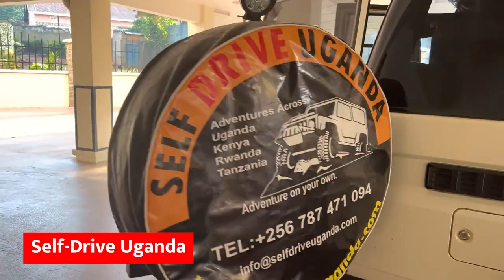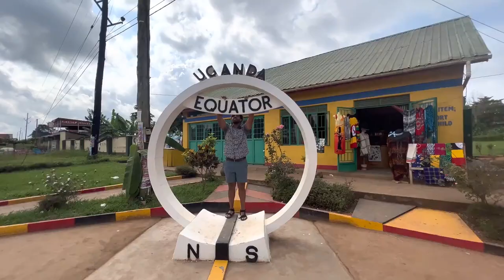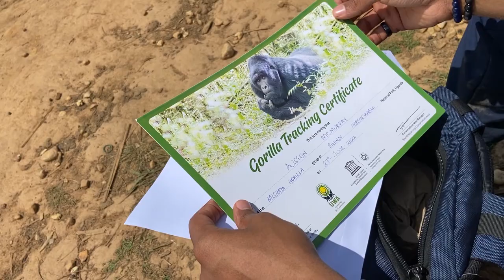Gorilla Trekking & Lake Bunyonyi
Black Adventures set out to explore Bwindi Impenetrable Forest to find Gorillas! We also got the opportunity to boat on Lake Bunyonyi. Uganda is called the Pearl of Africa for a reason. It’s so beautiful! Come along for the adventure and the bonus is that we did all of this in the most economical way!